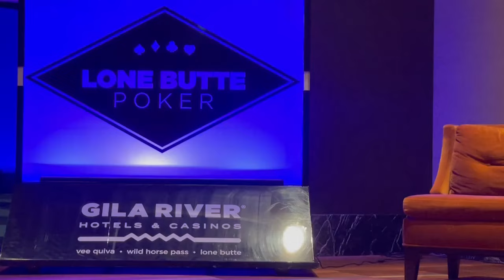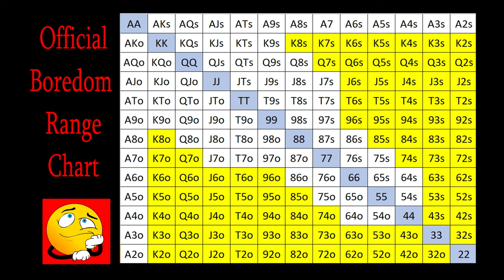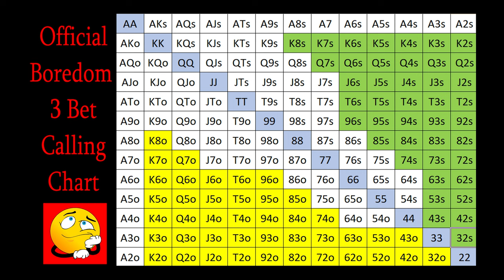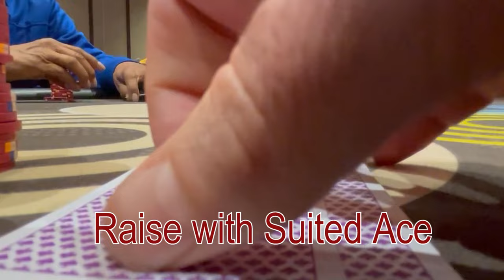No Limit in AZ! Cracking AA, AK, and AQ! Starting 2022 with a win! Poker Vlog 21!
Jeff Stimson presents Poker Vlog #21 - "Poker at Lone Butte!”
Lone Butte Casino, Chandler, Arizona.  Welcome Back! This vlog documents a short session at Lone Butte Casino.  First visit to this card room and excited to play No Limit Hold'em in Arizona for the first time since law changes!

Please comment on any hands or parts of the video, or if you have any questions or just any comments in general! I look forward to playing more LIVE poker here soon and reporting back to you all. Comment on what the poker rooms in your area are doing!

Follow on Instagram - Jeff Stimson

Monks by Topher Mohr and Alex Elena
Strut Funk by Dougie Wood
The Big Score by MK2

Hello. I am Jeff Stimson. I live in Las Vegas and am excited to bring a poker vlog to you that aims to be entertaining, informative, and worth while to spend your time investing into watching it regularly. Currently playing $1/2, $1/3, and some $2/5 NL. May mix in the occasional tournament. I have played varying games of poker for the good majority of my life. I love the game, game theory and strategies, and interacting with the poker community at the tables. Also I welcome any and all comments. See you at the tables!